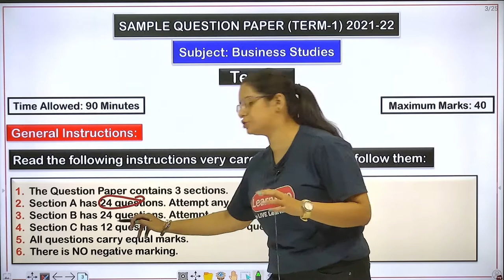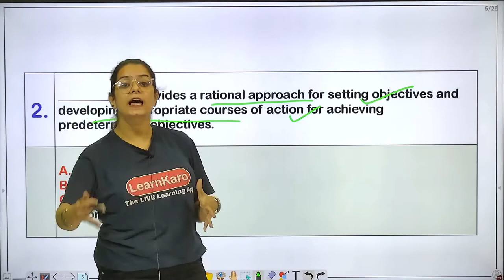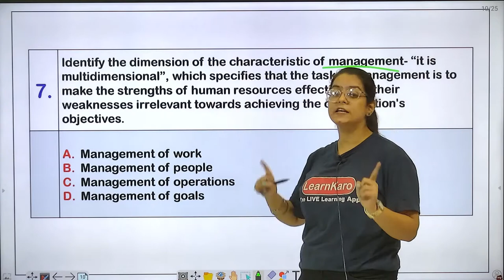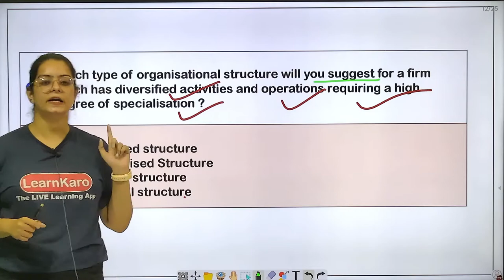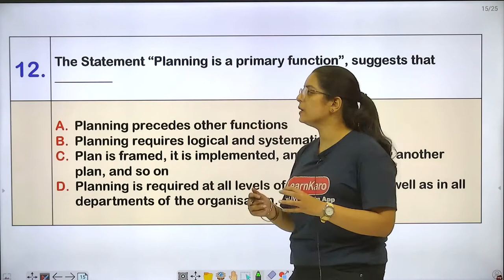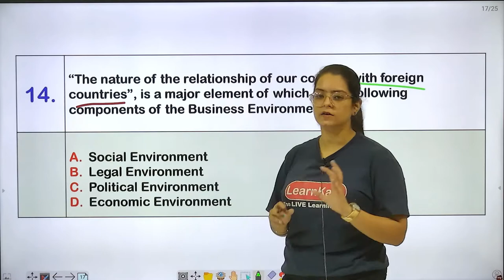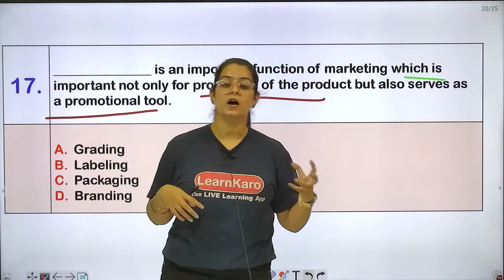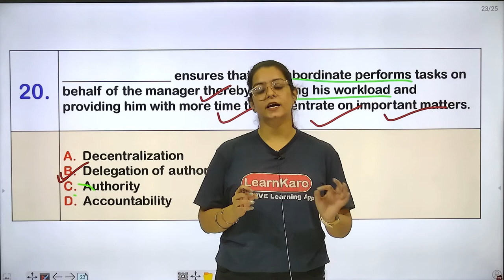CBSE Term - 1 Business Studies Sample Paper 2021 | Detailed Analysis For Class 12 | Part 1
In this live session, we will discuss CBSE Sample Paper 2021 for Class 12 business studies exams. This live session provides important questions of class 12 business studies for 2021 exams and the paper pattern expected in exams. This video has the best explanation in Hindi.

Download and Get all Notes (PDF) and Video Lessons Here, Download the Android App for notes & Full Lessons